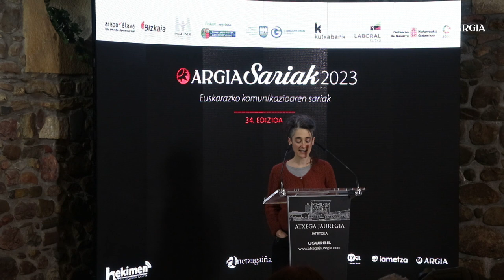Azterketak Euskaraz kolektiboko kideen hitzak Argia Saria jaso ostean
Brebeta eta baxoa euskaraz egiteko eskubidea borrokatzen duten Ipar Euskal Herriko ikasle eta irakasleek jaso dute 2023ko kanpainaren saria. Haien borroka herrigintzak eta euskalgintzak beharko duen belaunaldi berriarentzako sekulako eskola delako, eta gazte eta helduek elkarrekin hamaika ekintza egiten dituztelako eman diegu saria, besteak beste.

Mañolo Espellet, Haraitz Echegaray eta Maialen Harispuruk jaso dute saria, Azterketak Euskaraz kolektiboko ikasle, irakasle eta gurasoen izenean.